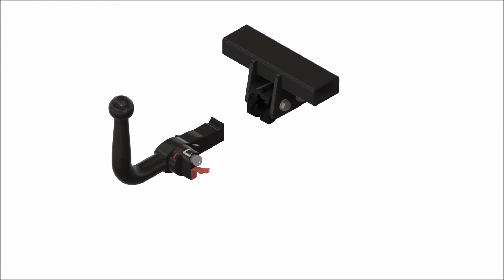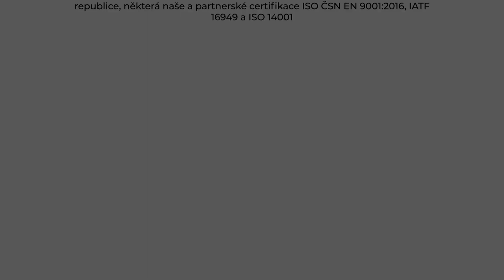Tažné zařízení Audi A6 Kombi - 4G5,C7 (10/2011 - 08/2018) | SVC Group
"Vybrané sety tažného zařízení a elektropřípojek přímo pro Audi A6 Kombi roky výroby 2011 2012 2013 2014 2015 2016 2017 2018.